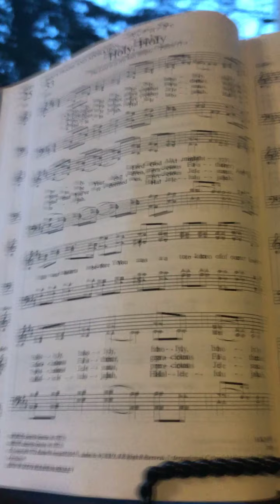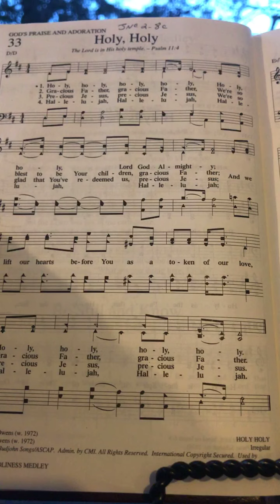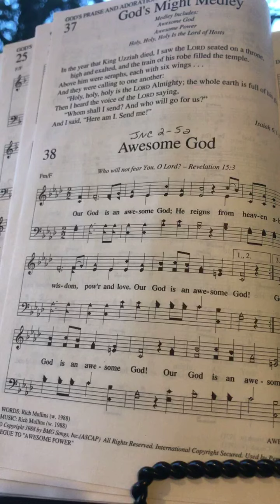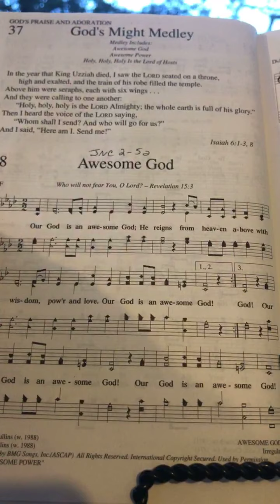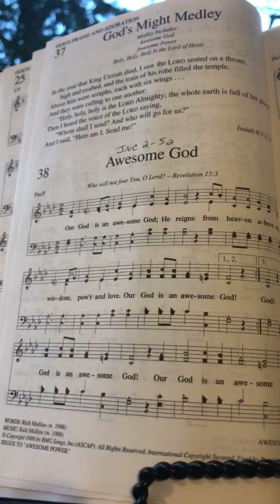January 21 journey through the Bible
Good morning all! Today we open singing Holy, Holy; read Job 8:1-11:20 and close with Awesome God. Thanks be to God fir our mediator Jesus Christ, through whom we are adopted as children and know we can cry out to God when the storms of life are raging!